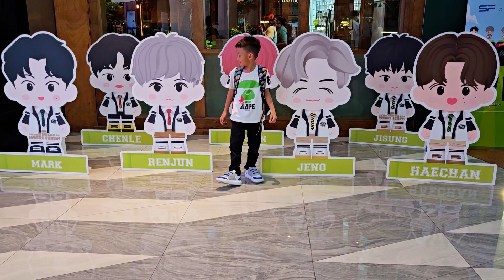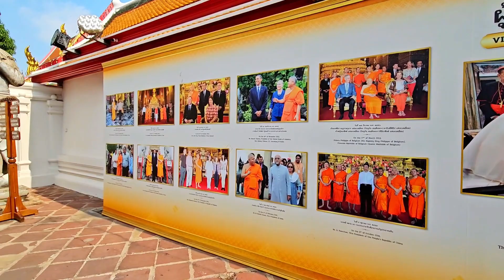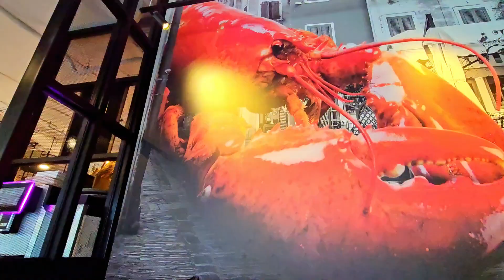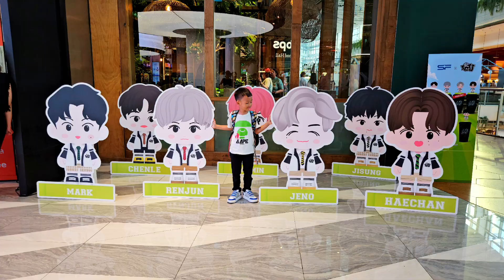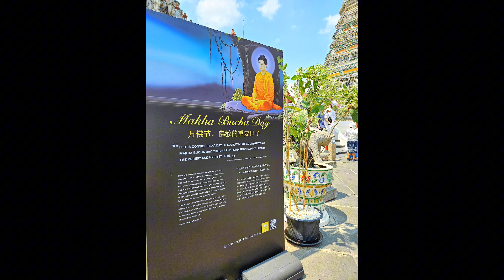Bangkok City Tour , March 24